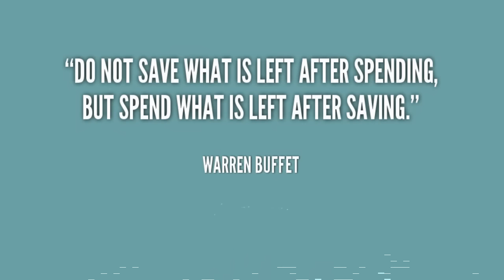Financial Literacy Part One